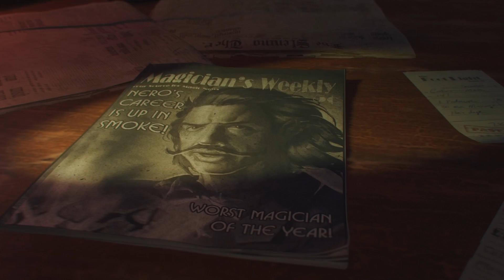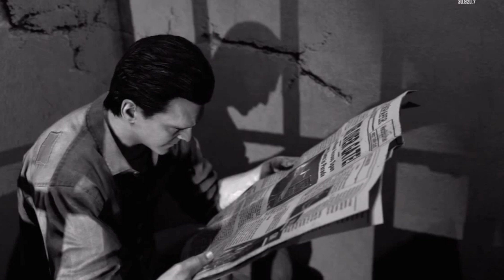EVERY CHARACTER RANKED WORST TO BEST (COD ZOMBIES)